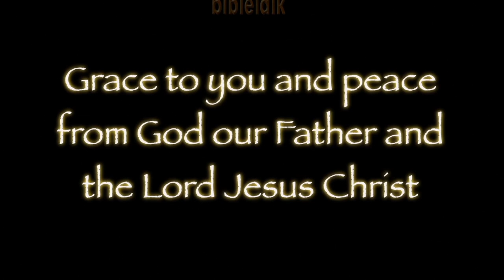The Sermon on the Mount - Part 2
Leading into the sermon itself and then the first of the 'beatitudes' -- Blessed are the Poor. Quite the opposite of what the world preaches! It is indeed quite the radical message.